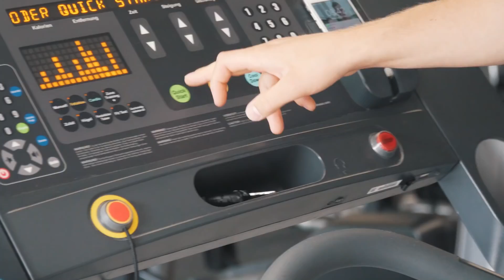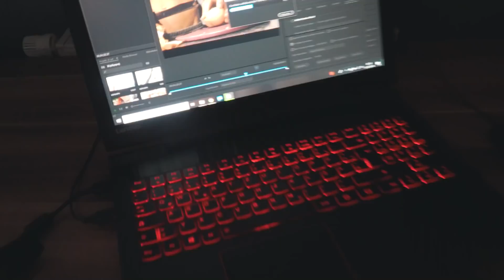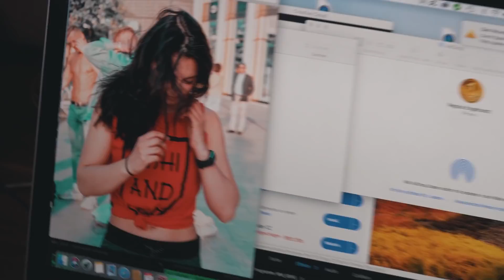Meine GRÖßTE SCHWÄCHE..